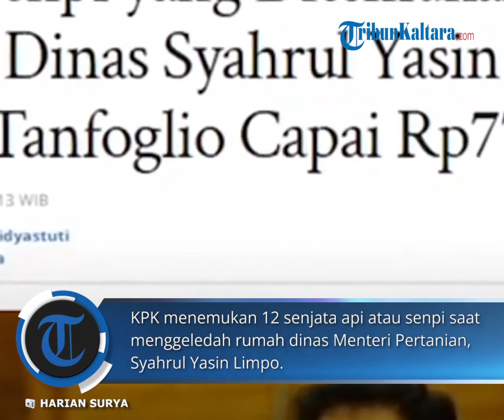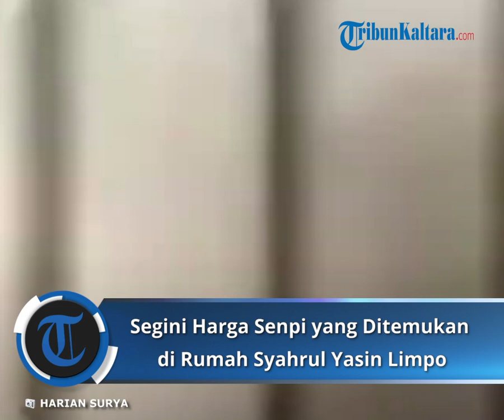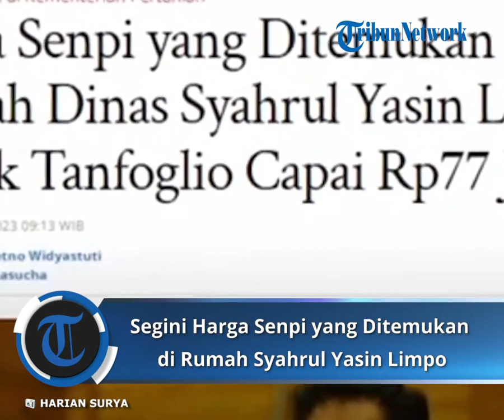Segini Harga Senpi yang Ditemukan di Rumah Dinas Syahrul Yasin Limpo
Komisi Pemberantasan Korupsi menemukan 12 senjata api atau senpi saat menggeledah rumah dinas Menteri Pertanian, Syahrul Yasin Limpo.

Seperti diketahui, KPK melakukan penggeledehan rumah dinas Mentan di kawasan Jakarta Selatan pada Kamis (28/9/2023) malam.

Belasan senpi tersebut lantas dititipkan KPK pada Polda Metro Jaya.

Dikutip dari Tribunnews, 12 senpi yang ditemukan di rumah dinas Mentan Syahrul Yasin Limpo adalah jenis revolver S&W hingga Tanfoglio.

Hal tersebut disampaikan Dirintelkam Polda Metro Jaya, Kombes Hirbak Wahyu Setiawan.

Sebagai informasi, senpi jenis revolver S&W atau Smith & Wesson adalah senpi produksi Amerika.

Senpi tersebut dibuat untuk kebutuhan militer, latihan atau lomba menembak, berburu, hingga perlindungan diri.

Untuk harga senpi S&W, memiliki kisaran yang berbeda.

Hal itu tergantung jenis senpi tersebut, namun revolver S&W ditaksir dengan harga 500 hingga 1.000 dollar Amerika.

Sedangkan, senpi Walther memiliki jenis revolver yang biasa digunakan untuk perlindungan bagi para polisi dan senjata angin yang dipakai dalam kompetisi.

Harganya pun tak jauh berbeda dengan revolver merek S&W, yaitu di kisaran 300 hingga 1.600 dolar AS.

Kemudian, senjata api jenis tanfoglio juga ditemukan di rumah dinas Menteri Pertanian Indonesia itu.

Senpi ini diproduksi untuk kebutuhan olahraga dan kompetisi, serta kebutuhan pertahanan dan hukum.

Tanfoglio juga menjadi pilihan utama bagi banyak polisi dan profesional keamanan.

Untuk harga, dibandingkan S&W, Tanfoglio ada yang berada di kisaran 200 dolar AS.

Tetapi, yang paling mahal bisa mencapai hampir 5.000 dolar AS atau sekira lebih dari Rp 77 juta.

VP: Rohil FM